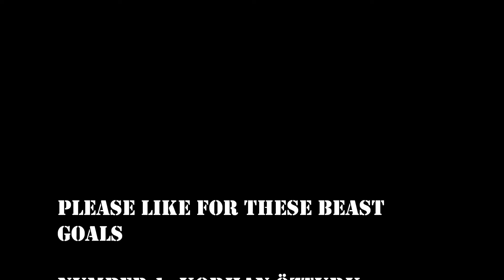Top 5 Goals Professional Football #3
One of the best 5 goals scored in 2013